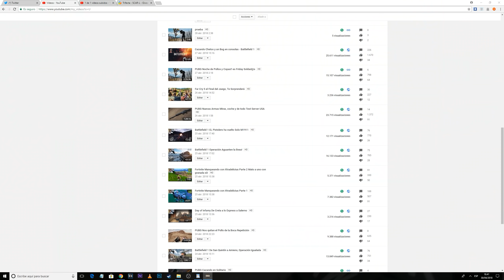Day of infamy Nos echan de Dunquerque a la fuerza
❤-CAZANDO CHETOS-❤

GPU: GeForce GTX 1080
CPU: Intel(R) Core(TM) i7-6700K CPU @ 4.00GHz
Memoria: 32 GB RAM (31.93 GB RAM libre)
Resolución actual: 2560 x 1440, 59Hz
Sistema operativo: Microsoft Windows 10 Home
Monitor: BenQ Zowie XL2735 144HZ 2k QHD
Cascos:  Gamdias Hephaestus P1
Teclado: HERMES P3